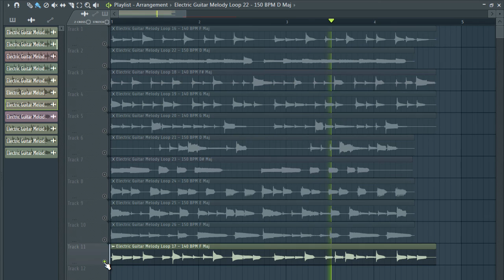FREE Guitar Loop Kit/Sample Pack 2020 |SANTANA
FREE Guitar Loop Kit/Sample Pack 2020 | GUITAR SAMPLE PACK |